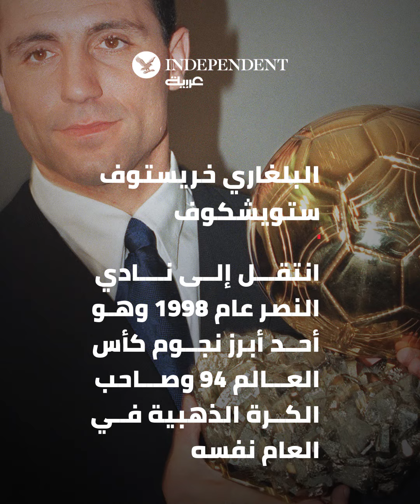9 محترفين أجانب لعبوا في الدوري السعودي لكرة القدم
9 محترفين أجانب لعبوا في الدوري السعودي لكرة القدم